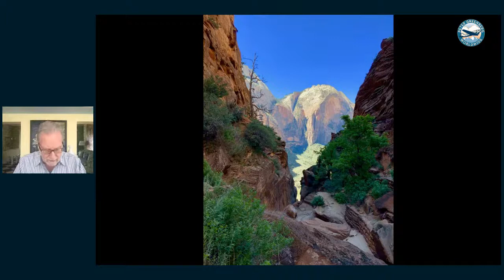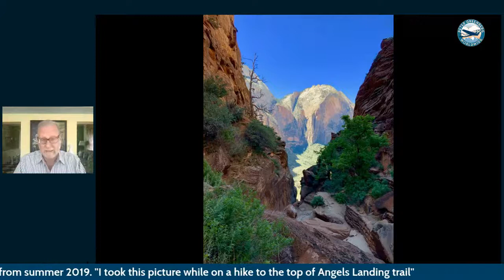Peter Greenberg's Global Travel Update - May 27, 2021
Live from Palm Beach, Florida, my report on the latest in global travel news. Plus, my answers to your travel questions.